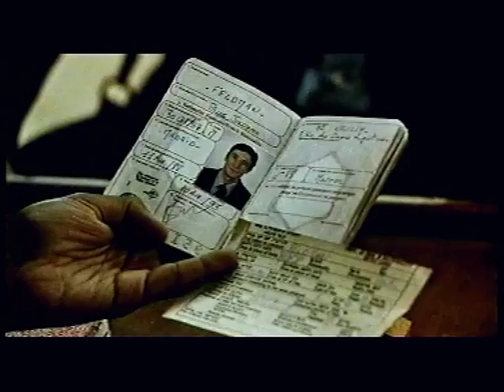Port Djema (1997) bande annonce